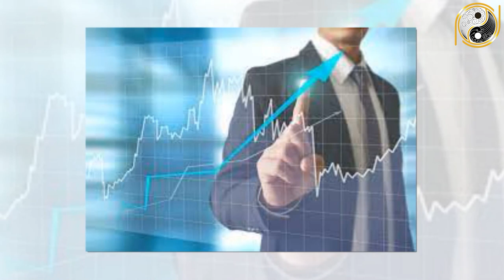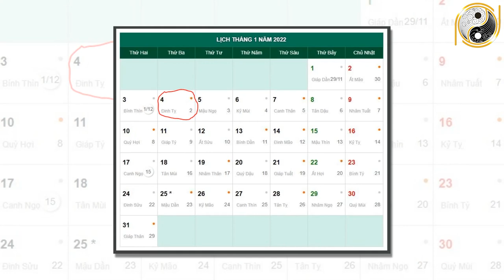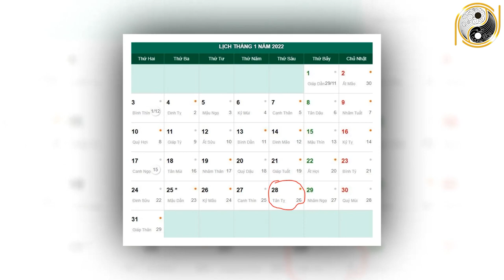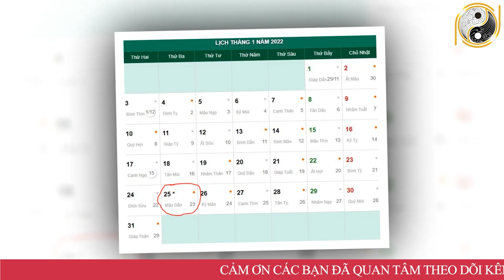Tử Vi Tháng 12 Âm Lịch Tuổi Quý Hợi 1983 May Mắn, Giàu Có Hay Vận Hạn Thế Nào, Đầy Đủ Và Chính Xác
01. Linh phù giải hạn
02. Hồ lô hóa giải Ngũ Hoàng
03. Mai Hoa Phú Quý
04. Gương bát quái tinh cầu
05. Kim bài thái tuế 2023
06. Vòng tam hợp Dần Ngọ Tuất
07. Vòng tam hợp Thân Tý Thìn
08. Vòng tam hợp Hợi Mão Mùi
09. Vòng Tam Hợp Tỵ Dậu Sửu
10. Bát bảo tâm kinh
11. Minh Quang pháp bảo cầu
12. Minh Quang pháp bảo lục giác
13. Tỳ Hưu Lộc Tài (Đồng)
14. Tỳ Hưu Khai Vận ( Bạch Ngọc)
15. Bách Niên Tụ Tài ( tụ tài lộc)
16. Song long ngọc ấn ( ấn thăng quan)
17. Kim bài ngũ Lộ Thần Tài
18. Hồ lô bình an ( treo xe)
19. Móc khóa văn xương
20. Ống bút văn xương gỗ đào
21. Bút văn xương gỗ đào
22. Bút văn xương gỗ đào nhỏ
23. Hoa mai kim tiền ( mạ vàng )
24. Các vật phẩm phong thủy khác Tử Vi Tháng 12 Âm Lịch Tuổi Quý Hợi 1983 May Mắn, Giàu Có Hay Vận Hạn Thế Nào, Đầy Đủ Và Chính Xác